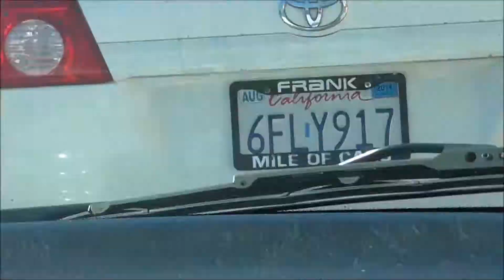i want something more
Bad Religions song: I Want Something More. filmed in San Diego from Ocean Beach to Sherman Heights Jan 2014. (fan video)